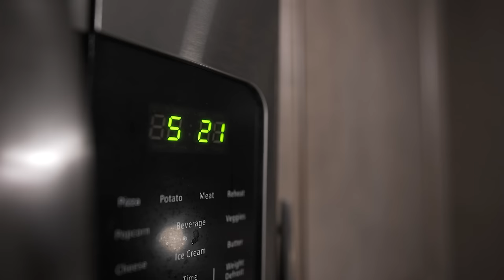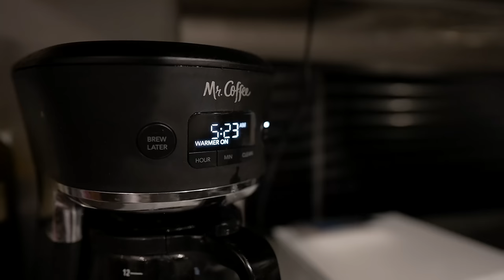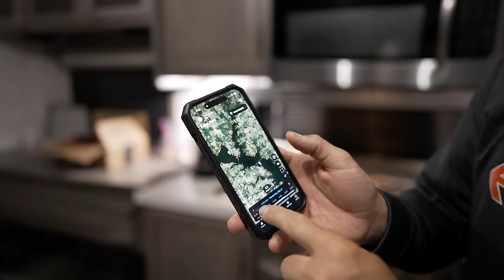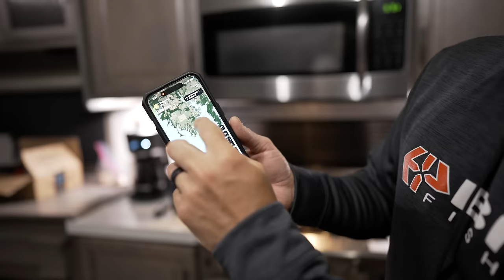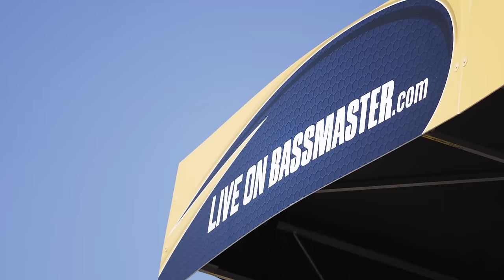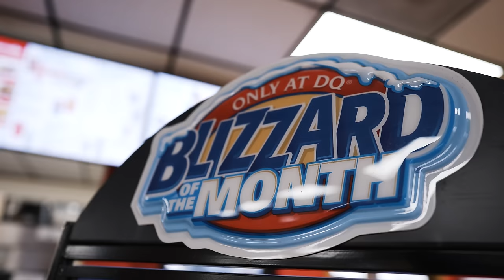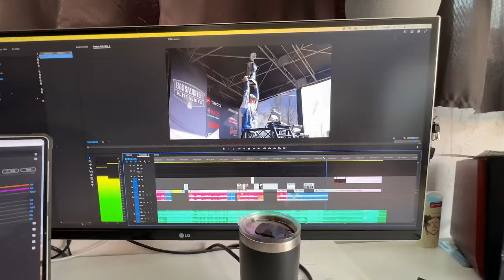BMP FISHING: The Series | LAKE FORK 2024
Stop two of the Bassmaster Elite Series takes us to Lake Fork, Texas for one of the most notorious largemouth fisheries in the world. With a lot of changing fishing conditions, follow along on one of the most unique tournaments I've competed in, with high weights across the board.

— Brandon Palaniuk is all in on the professional bass fishing tournament trail. At the age of 36, he has done more than most fishermen have done in a lifetime. After winning the BASS Nation National Championship, which gave him a berth into both the Elite Series and the 2011 Bassmaster Classic, there was no looking back. Now a 5x Bassmaster Elite Series Champion, 12x Bassmaster Classic Qualifier, and a 2x Bassmaster Angler of the Year, the dream lives on!